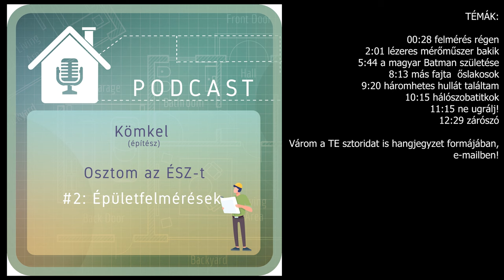12.2 PODCAST: Osztom az ÉSZ-t: Épületfelmérések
0:28 felmérés régen
2:01 lézeres mérőműszer bakik
5:44 a magyar Batman születése
8:13 más fajta  őslakosok
9:20 háromhetes hullát találtam
10:15 hálószobatitkok
11:15 ne ugrálj!
12:29 zárószó